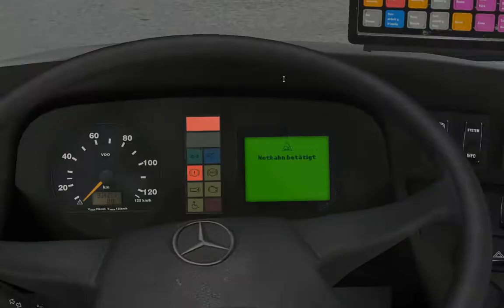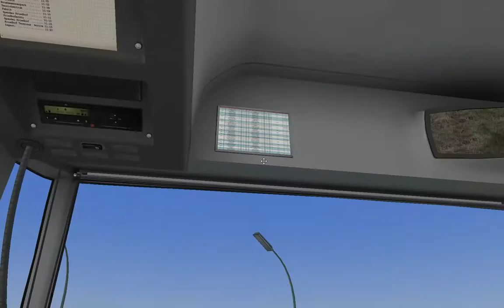OMSI 2 #7: Le MB O530G I Rheinlandbus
Salut a tous, je vous invite sur OMSI 2 aux commandes d'un Mercedes Benz O530 Citaro G I livrée Rheinlandbus (OM 457 HLA EEV ZF) sur la map New Berlin Spandau. Nous ferons la ligne 107 de Maxim Kolbe Straße a Spandau Friedhof.